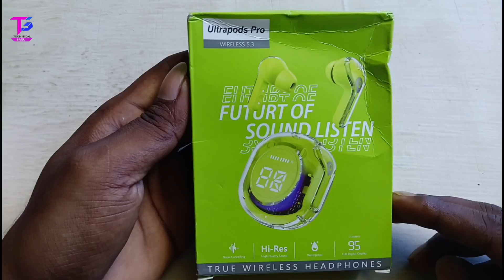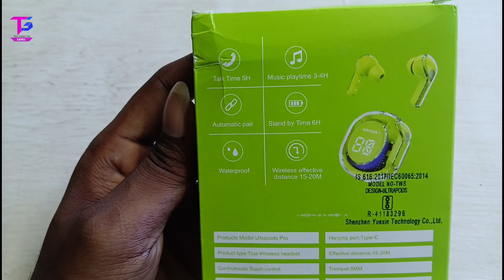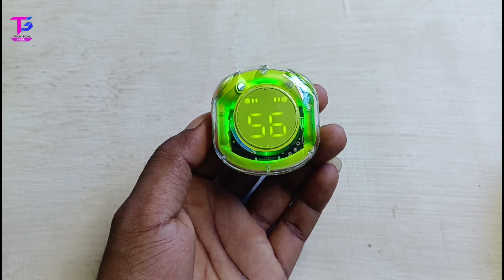Best Wireless bluetooth Headphones Under ₹300/-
Ye sare product mai Youtube videos banane ka liye use karta hu👇👇
1.My Vivo y81 Mobile Phone
2.My Tripod+Mobile Holdar
3.My Gorilla Tripod
4.My Boya By M1 Mic
5.My Hp keboard+Mouse
6.My Samsung Led Monitor